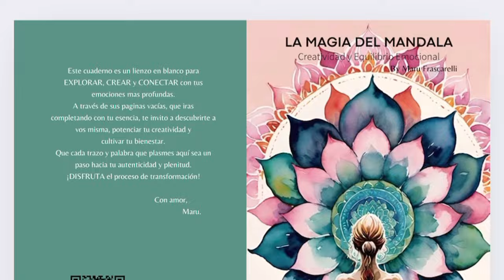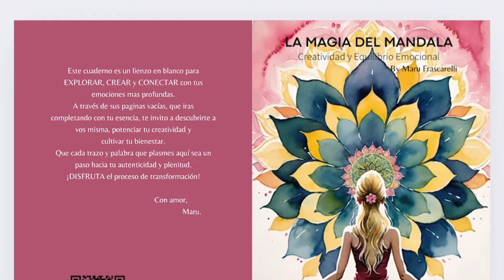EPISODIO 3 🔴 HACER LAS COSAS CON PASIÓN